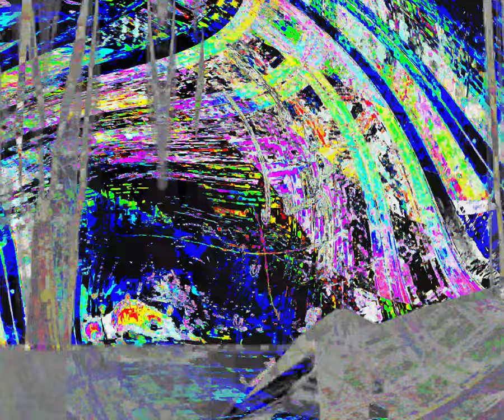[EPILEPSY WARNING] Movie 24 03 20 07h14m28s